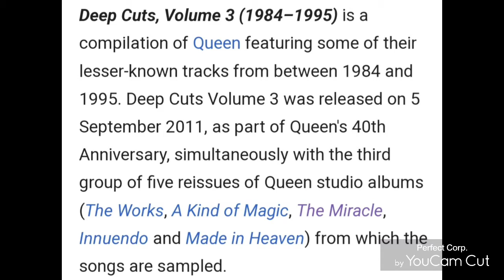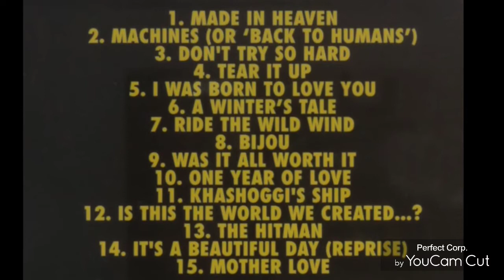On this day in 2011~ Queen Deep Cuts 3 was released.